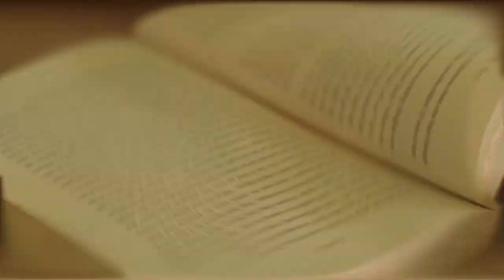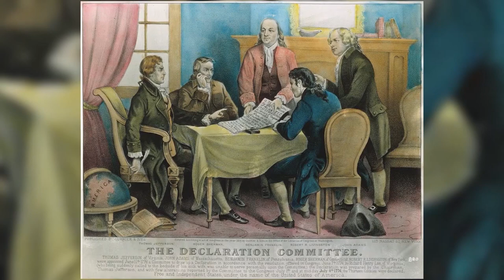10 Forgotten Heroes of the American Revolutionary War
American Revolution  - 10 Forgotten Heroes of the Revolutionary War

Molly Pitcher, Paul Revere, and Nathan Hale are among the many American RevolutionaryWar heroes, some of whom are near mythological beings. Many others, whose sacrifices and contributions contributed significantly to American Independence, are mostly forgotten heroes by history, at least by most Americans. But the Revolution would not have been won if not for ten heroes of the American nation. Stick till the end of the video to find out who they are.

10. Abraham Whipple
Abraham Whipple taught himself advanced mathematics and navigational skills despite his lack of formal education. He earned a reputation as an honest businessman and a good mariner as a seafarer in colonial Rhode Island. During the French and Indian War, he amassed a personal fortune as a commercial seaman and a privateer. Whipple, who sided with the Patriots early in the 1770s during the difficulties with Great Britain, captured the British revenue cutter Gaspee, one of the first acts of American disobedience against the Crown.

About History Fun Facts
🎥 Videos about History Fun Facts, History Top 10, War Battles and more
🎨 Written, voiced and produced by History Fun Facts